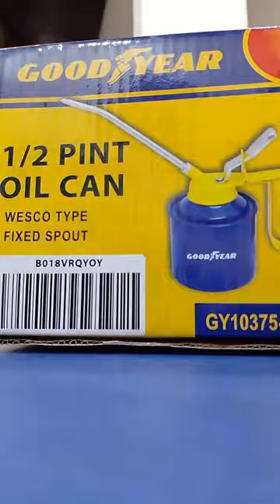Goodyear Oil Can